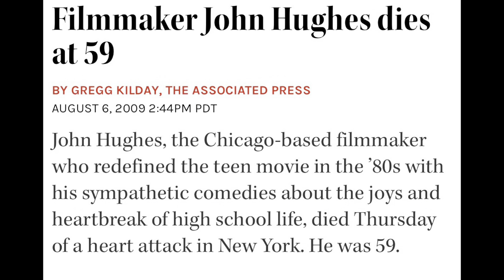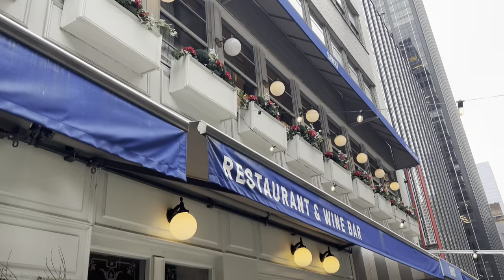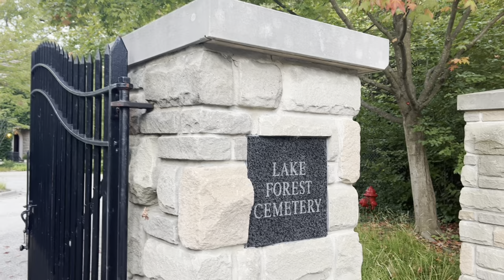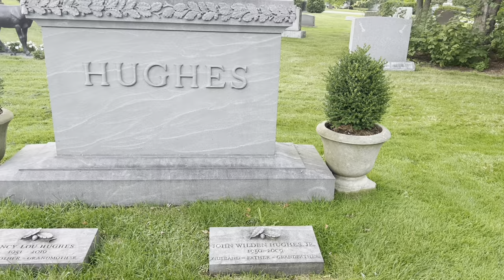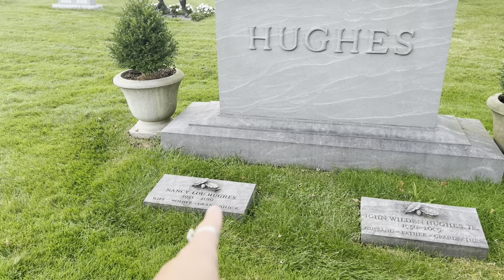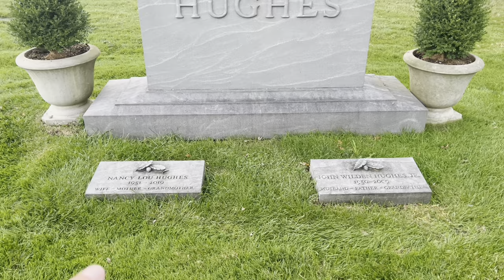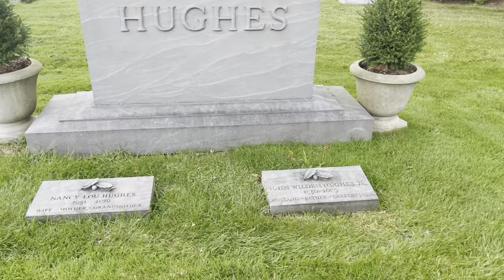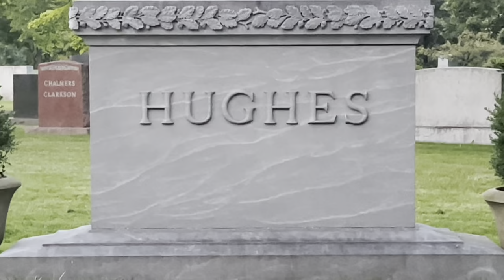John Hughes The Shocking Place He Died and His Grave | Iconic 80’s Director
Originally hailing from Lansing, MI, where he was born February 18, 1950, Hughes was 13 when he moved with his family to the Chicago suburbs. His adopted city would figure largely in his films, providing both a source of inspiration and a familiar setting for his stories. Hughes also found a good deal of inspiration in old Three Stooges movies, and hoped to one day bring his own spin on the Stooges' brand of slapstick to his own movies. His dreams of providing such slapstick for future generations were interrupted by a brief stint at Arizona State University (he dropped out during his junior year) and a subsequent job as an advertising copywriter, although he spent much of his spare time writing short stories, magazine articles, some unpublished novels, and jokes for stand-up comedians. In 1979, Hughes was made the editor of National Lampoon magazine, which at the time was basking in the warm glow of the success of joyfully ribald National Lampoon's Animal House (1978). The film's popularity led Hollywood to recruit various Lampoon writers to come up with movie ideas, which effectively provided Hughes with his first break as a professional screenwriter.
While penning scripts for National Lampoon's Class Reunion (1982), Mr. Mom (1983), and National Lampoon's Vacation (1983) -- the last of which was based on a short story he had written about his family's own disastrous vacation -- Hughes saw a number of early '80s teen films, including WarGames (1983) and Fast Times at Ridgemont High (1982), and decided that he had the ability to produce teen films of superior quality. In 1984, he entered the arena and emerged triumphant with his directorial debut, Sixteen Candles. Starring Molly Ringwald as its embattled teen heroine, the film was funny but never condescending in its treatment of the woes of Ringwald's protagonist, a girl whose 16th birthday is ignored as her family prepares for her older sister's wedding. Sixteen Candles launched the career of both its director and its star, and laid the foundation for the niche Hughes went on to build for himself as the foremost purveyor of '80s adolescent misery.
The following year, Hughes entered into a multiple-picture contract with Paramount and began producing films under his own banner, the John Hughes Company. He scored a double hit that year as the director, writer, and producer of Weird Science and The Breakfast Club, the latter of which was written before Sixteen Candles.
Hughes scored his next major triumph with Ferris Bueller's Day Off (1986). On the heels of Ferris, Hughes added two more classic teen dramas to his resumé, as the screenwriter and producer for Pretty In Pink (1986) and Some Kind of Wonderful (1987), both of which were directed by Howard Deutch, who would also collaborate with Hughes on The Great Outdoors (1988). He then shifted gears to make films that focused on adult characters, most notably the critically acclaimed farce Planes, Trains, and Automobiles (1987), which starred Steve Martin and John Candy, and Uncle Buck (1989), which featured Candy as the title character, a disorganized yet somehow endearing slob called upon to babysit for his three young nieces and nephew.
Hughes began the 1990s on an exceptionally positive note as the screenwriter and producer of Chris Columbus' Home Alone (1990), a hugely popular family comedy that launched the tumultuous career of Macaulay Culkin. However, many of Hughes' subsequent projects, which were largely family oriented, were nowhere near as successful; his only two directorial projects of the decade, Curly Sue (1991) and What Have I Written (1996), failed to make much of a financial or critical impact. Two films that Hughes scripted, Beethoven (1992) and 101 Dalmatians (1996), did provide additional plumes for the filmmaker's hat, but in general, his work throughout the 1990s was nowhere near as successful as that of the previous decade.

On August 5, 2009, Hughes and his wife traveled to New York City to visit their son James and their new grandson. James said his father appeared to be in good health that night and that the family had made plans for the next day. On the morning of August 6, Hughes was taking a walk close to his hotel on West 55th Street in Manhattan when he suffered a heart attack. He was rushed to Roosevelt Hospital, where he was pronounced dead at age 59. Hughes's funeral was held on August 11 in Chicago; he was buried at Lake Forest Cemetery. It was attended by his wife, two children, and his grandchildren.